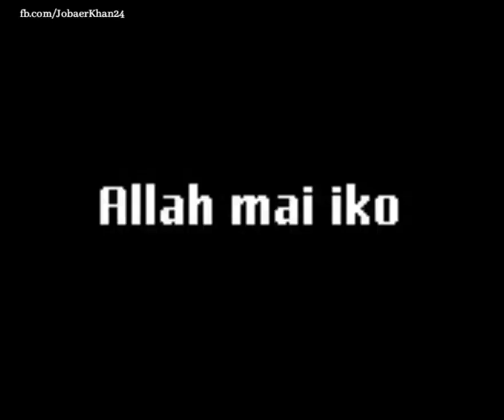কুরআন তেলাওয়াত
Islamic Video.